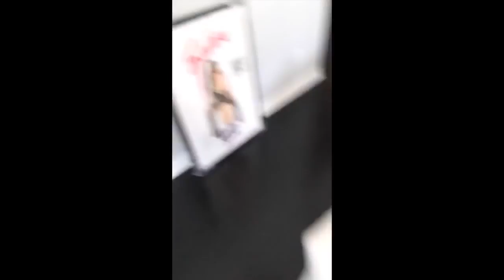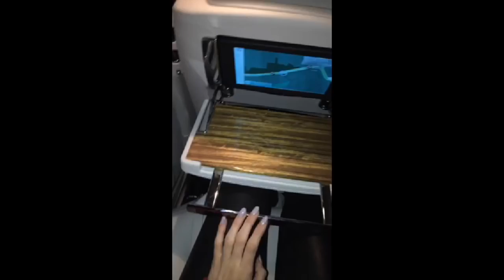KYLIE JENNER SNAPCHAT VIDEOS 30 (ft. Khloe Kardashian,Kourtney Kardashian,Tyga,etc.) SNAP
Snapchat Celebrity